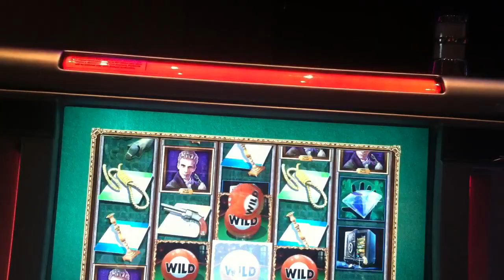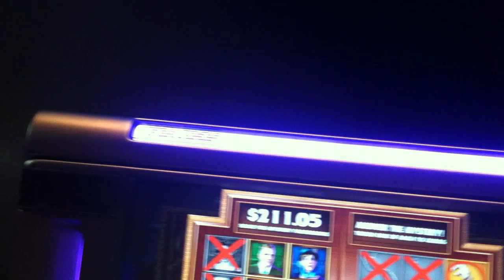Clue Slot Machine Bonus - Billiard Room